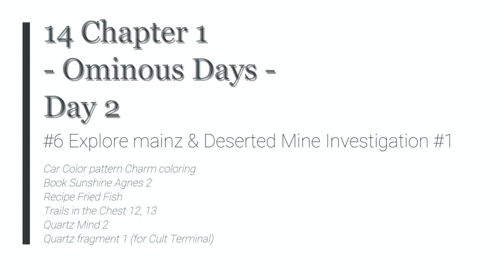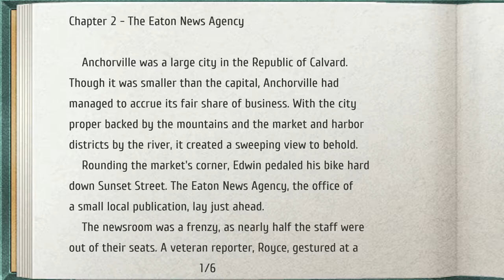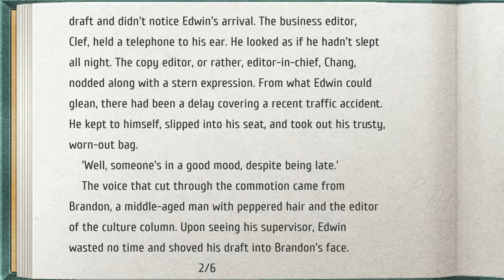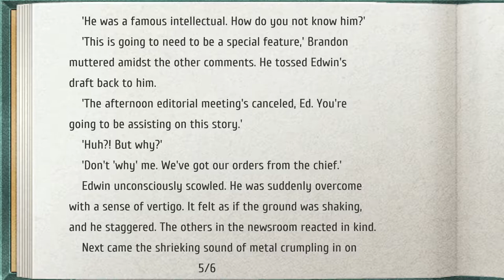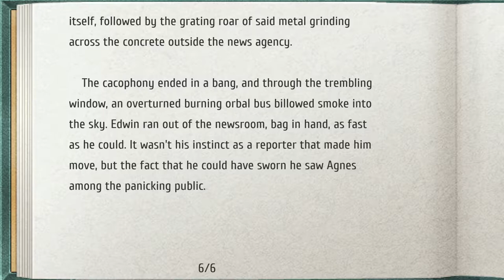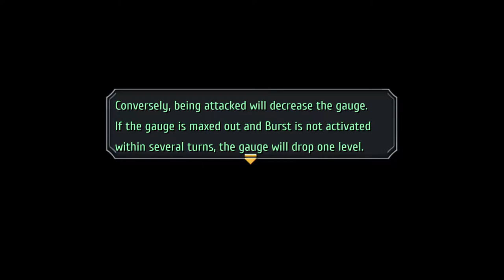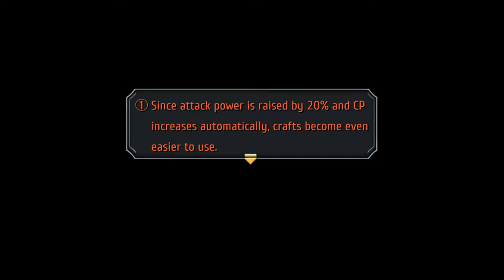TLoH: Trails to Azure - 14 Chapter 1 Day 2 #6 Explore mainz & Deserted Mine Investigation #1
The Legend of Heroes: Trails to Azure - 14 Chapter 1 Day 2 #6 Explore mainz & Deserted Mine Investigation #1

Car Color pattern Charm coloring
Book Sunshine Agnes 2
Recipe Fried Fish
Trails in the Chest 12, 13
Quartz Mind 2
Quartz fragment 1 (for Cult Terminal)

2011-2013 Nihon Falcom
2021 Englisch patch by Geofront